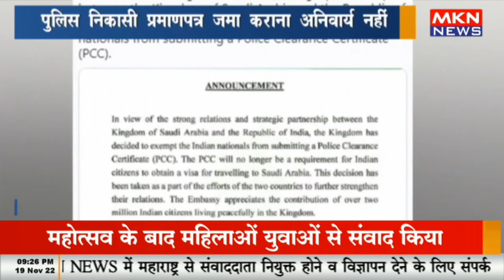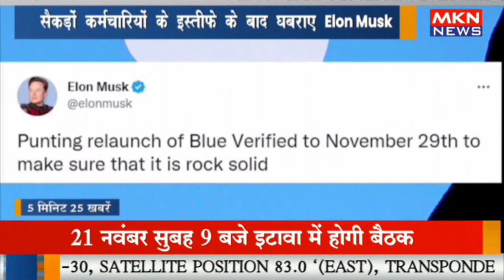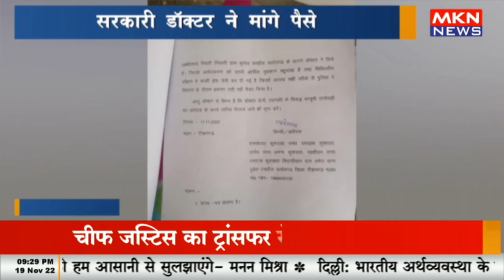5 मिनट 25 खबरे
5 मिनट 25 खबरे